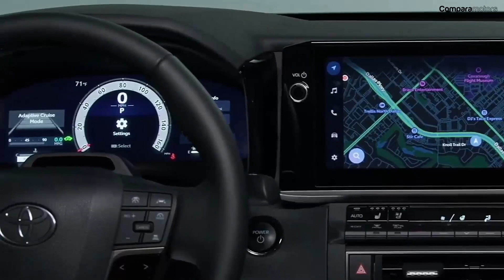🔥DESCUBRE el FUTURO: Nuevo TOYOTA CAMRY | 2025⚡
El Toyota Camry 2025 ha adoptado una configuración exclusivamente híbrida, ofreciendo tracción total en todas sus versiones. Si aprecias el renovado diseño del Prius, es probable que encuentres atractivo el nuevo aspecto del Camry. Además, el interior ha experimentado una actualización integral.

 los sedanes de tamaño mediano continúan siendo opciones familiares arraigadas en la realidad (literalmente). Mientras que el Hyundai Sonata experimentó recientemente una actualización y Honda presentó una nueva generación del Accord el año pasado, el Toyota Camry ha decidido destacarse al convertirse exclusivamente en un modelo híbrido, superando así a sus dos principales competidores.